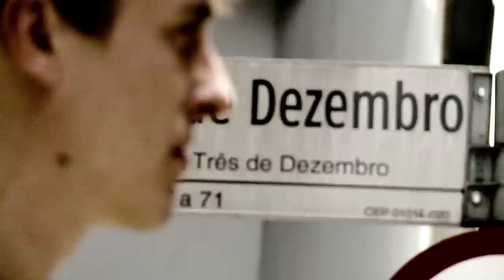Absynthe Minded - Space (clip officiel)